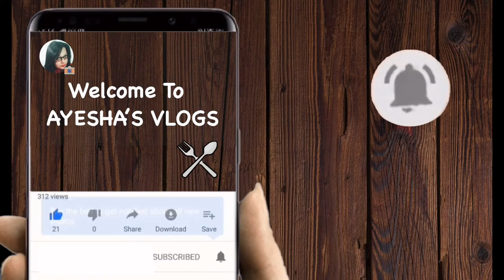Rui maach diye borir torkari | AYESHA'S VLOGS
Rui maach - 500 gm
Bori - 250 gm
Onion - 2
Tomato - 2
Black pepper  - 1/2 tsp
Darchini - 1 inch
Cloves - 5